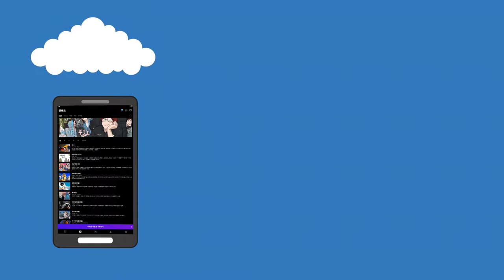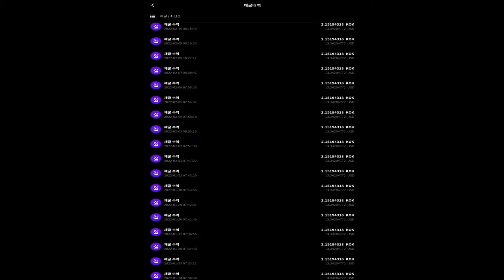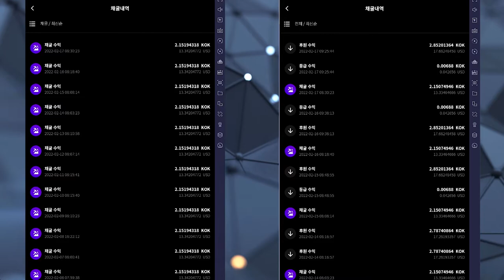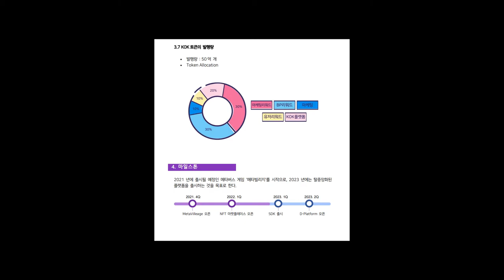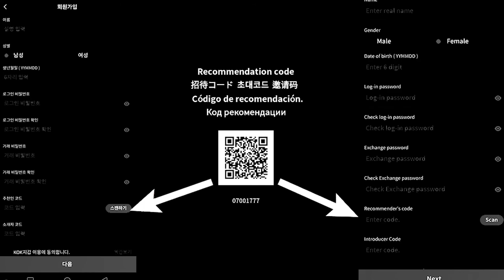[ENG] EP-01. KOK PLAY, a coin mining machine in my hand, delivered by a New York University student.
United KOK is a team of curators who informs, explains, and provides education about KOK PLAY to users who want to join KOK PLAY from all over the world. Our main goal is to grow together with all members of United KOK as a team.

If the members in the country where United KOK is active inquire about how to strategically expand KOK PLAY activities, we will respond as quickly as possible and share our strategy with you.

Also, United KOK is planning various events on Youtube or on various social media using the KOK PLAY app and KOK coin, so please look forward to it and join us!!

For all inquiries about KOK PLAY,
Text me!